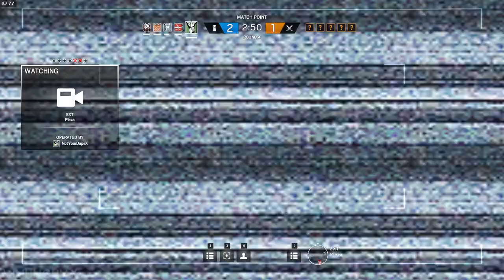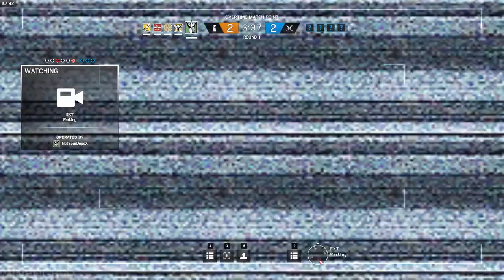Cùng Chơi Rainbow Six® Siege - Tập 7 : Sự Tra Khảo Ngọt Ngào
Sự Tra Khảo Ngọt Ngào - Rainbow Six® Siege - Tập 7
Rainbow Six® Siege - Tập 7
► ft.Huỳnh Thông/BeoBeo/Hiếu